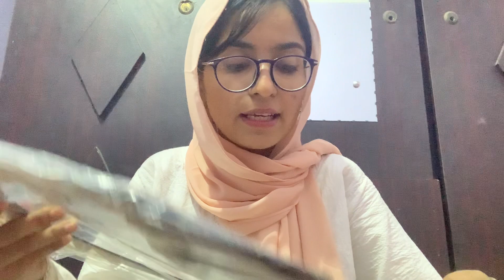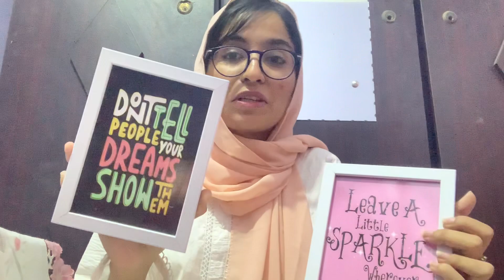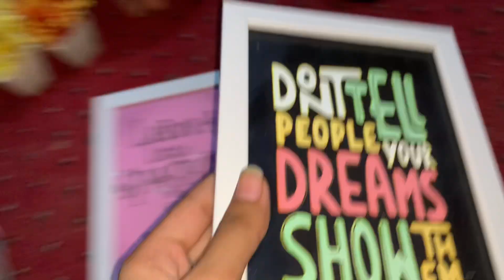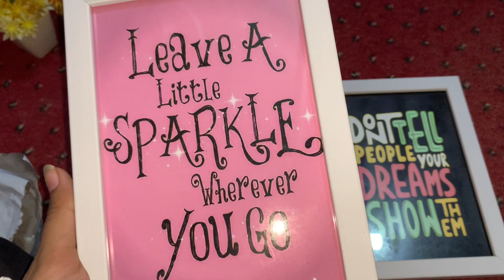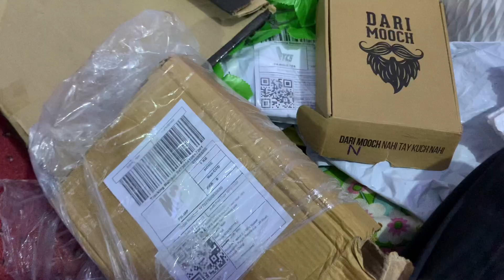ROOM DECOR things under Rs 500 only from DARAZ | DARAZ HAUL